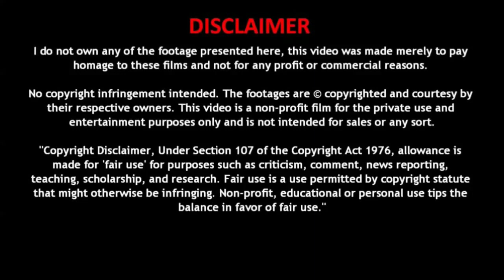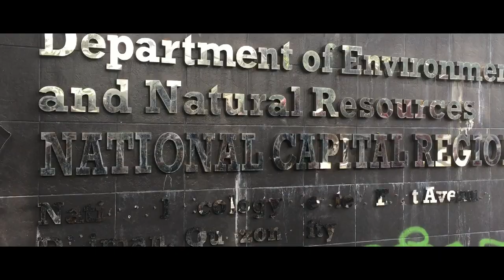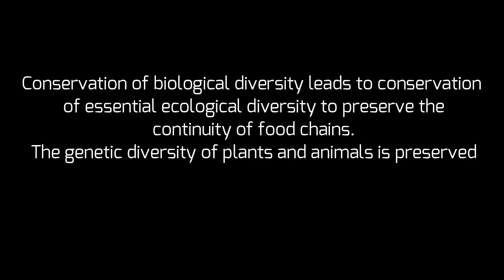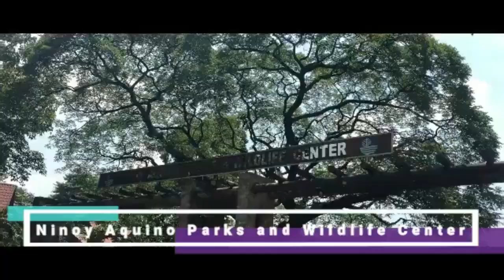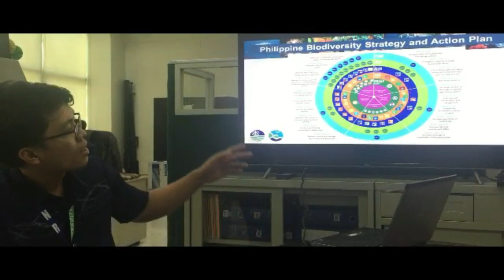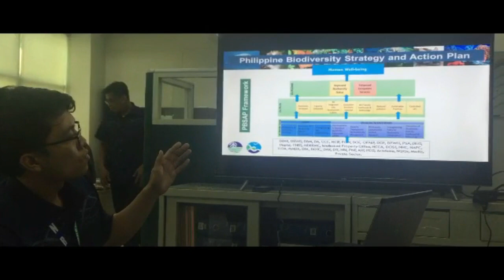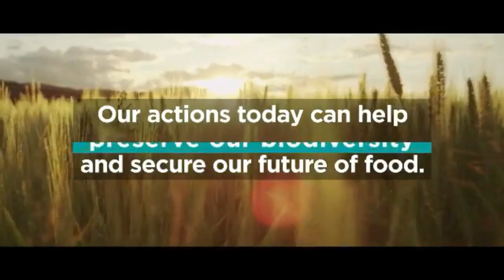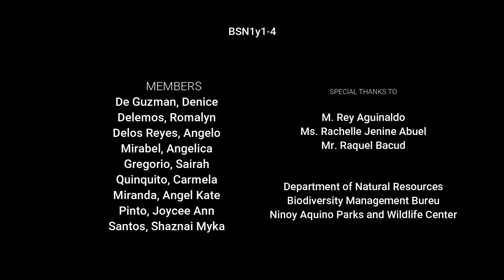BIODIVERSITY DOCUMENTATION BSN1Y1 4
BSN 1Y1-4   BIODIVERSITY DOCUMENTATION

Delemos, Romalyn C
De Guzman, Denice
Delos Reyes, Angelo
Gregorio, Sairah
Mirabel, Angelica
Miranda, Angel Kate
Quinquito, Carmela
Presentasyon, Elvy
Pinto, Joycee Ann
Santos, Shaznai